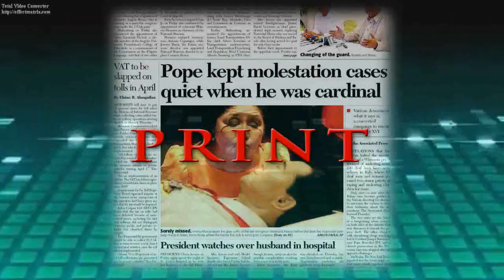PUP Mabini Media Awards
A Creative Media Services production
Communication Management Office